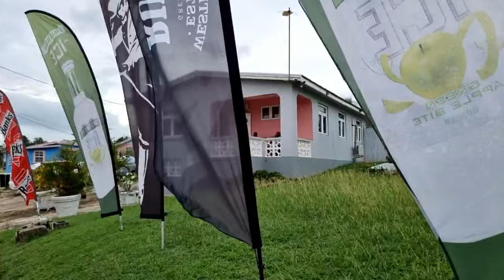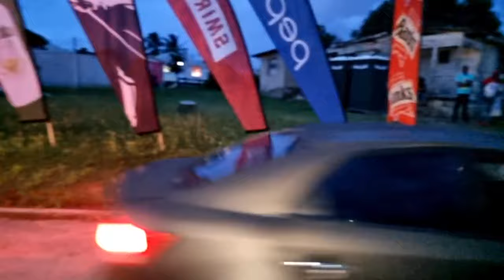November 10, 2022 - Q in the Community Fowlie's Bar (Live)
EMC at Q100.7F - QUALITY TALK, QUALITY MUSIC (CBC)
Q in the community

Fowlie's Bar Ch Ch

This is one event that you should take in at least once when you are on the island...hope to see you there soon.

emc_gatherings though fully registered, does not operate as a business, it is our journey and we walk it together 🙏🏼

Your kind donations are greatly appreciated (even if only $1.00) and will go a long way to assisting us in sustaining our journey. Continuing these broadcasts would be extremely difficult without your kind contributions ❤️.

If you enjoy watching this on YouTube, please don't forget to click the thumbs-up 👍